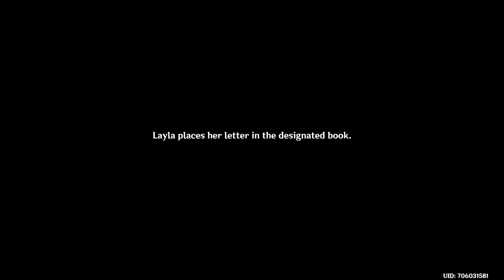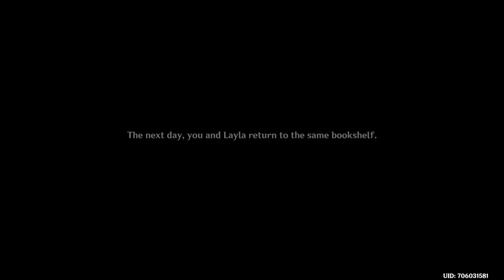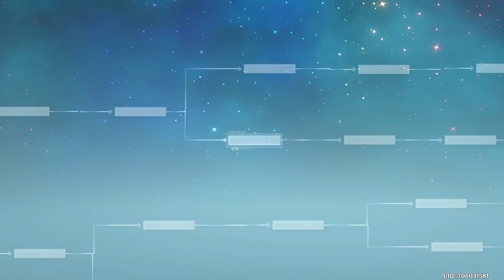Genshin Impact - Ever Silent Stars (Episode 6) (Layla's Story)